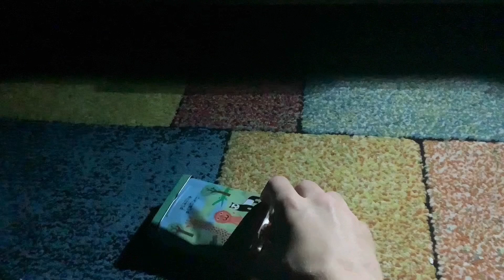Thomas a gőzmozdony - Emily megkerül (az izgalom és a feszültség percei 2. rész)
- Az előző részben is szó volt arról, hogy ez a történetem egy velem megtörtént esemény alapján jött létre, illetve hogy nem történt akkor se semmi baj, csak aznap volt a munka kezdési napja annak aki nem tudott eljönni aznap. Első rész
- Ennek meg az előző epizódnak is szerettem volna csinálni egy előzetest, de sajnos nem volt rá alkalmam, de remélem így is mozifilm hangulata van mind két résznek. Másrészt szerettem volna ezt az epizódot egy dallal kezdeni, méghozzá Stelly dalával, amely olyan hogy a Frozen- nek a Let it go című dalát egy olyan szöveggel énekli Stelly, amelyben megfogalmazódik a bűntudata hogy az előző nap a fordítókorong aknájába belelökte véletlen, ez azonban sajnos nem fért bele.